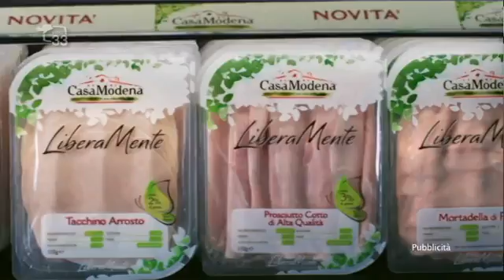Magazine33 del 07.08.15